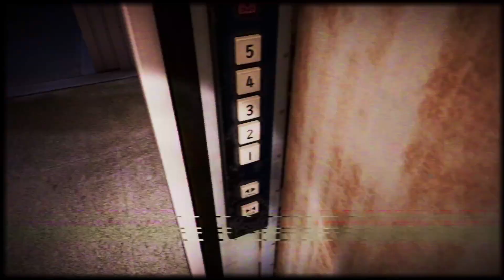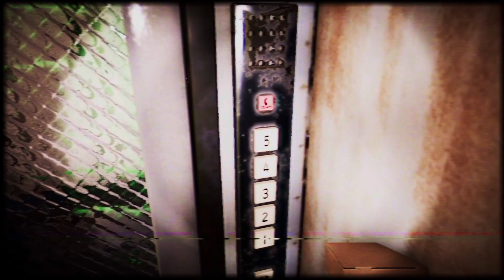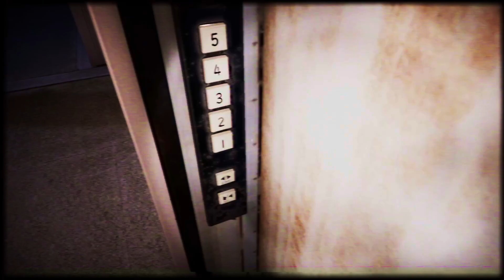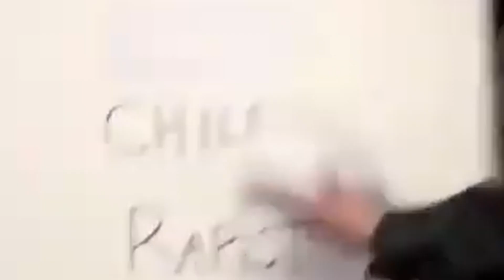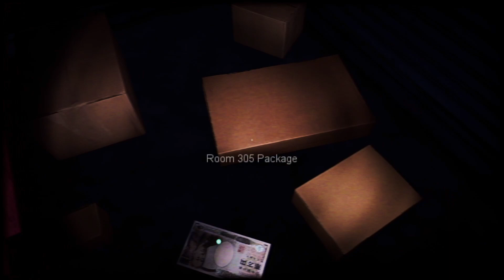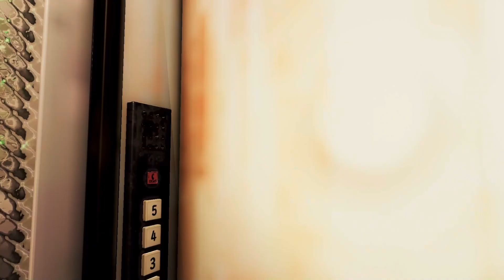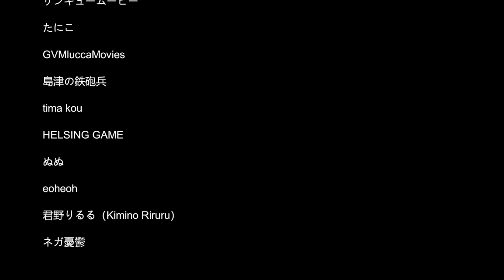Resident Spooky 📦🔪| Night Delivery 例外配達 | Japanese Horror Game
Night Delivery is a game made by Chilla's Art where you take on the role as an innocent night courier who runs into some creepy residents. Can the goddesses uncover this spooky mystery?
Join Tokio Lotus and HellbillyValkyre once again for Night Delivery!!!

1 thumb up = 1 virtual hug ༼ つ ◕ U ◕ ༽つ❤

This channel is not suited for children.
Contains, crude humor, strong language, & general shenanigans